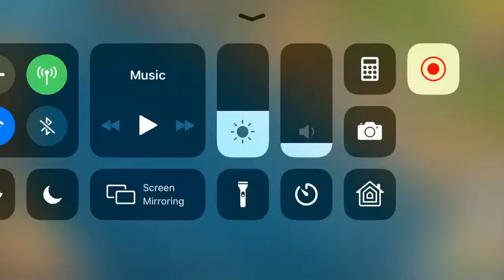Good hog rider game play screen fixed